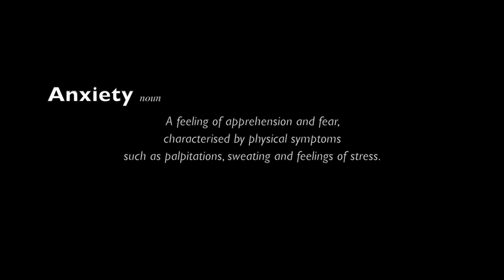Deep in Depression - by Da Consious1ne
A spoken words piece, representing mental health and the impact it can have on people. With men's mental health on a rise, especially during quarantine and lockdown, we wanted to show the impacts it can have on people and how if affects every day life. It is important to talk about and express the way we feel! and hopefully this piece can encourage people to talk!

Any producers, directors, actors, mental health organizations or anyone who would like to get in contact with anyone involved in this project please get in contact via social media.

Spoken word piece performed by Da Consious1ne, scripted and starring Callum Dixon, Filmed and edited by Symbolic View Productions. Produced and directed by Callum Dixon and Da Consious1ne.

Callum Dixon - Callum_dixonn
Da Consious1ne - daconsious1ne
Symbolic View Productions - symbolicview & poeticalnadz

EDUCATIONAL PURPOSES NOT FOR KIDS!